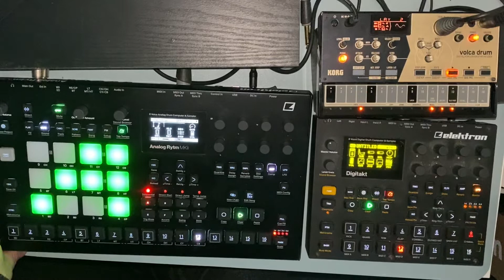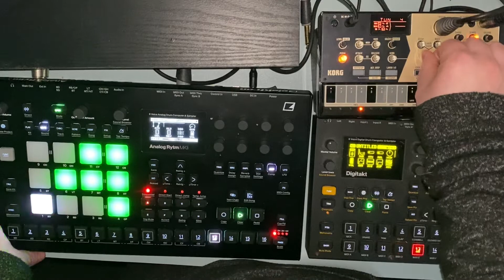100days100jams day 47. Volca drum analog rytm techno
100days100jams day 47.

Volca drum techno series part 4